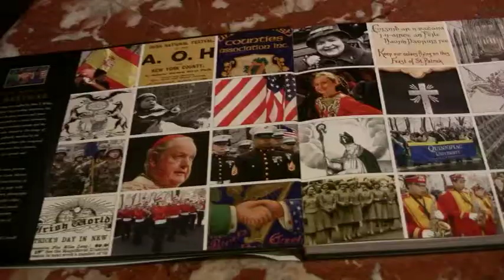St. Patrick's Parade Book 250 Years! The Green Line from 1761 to 2011